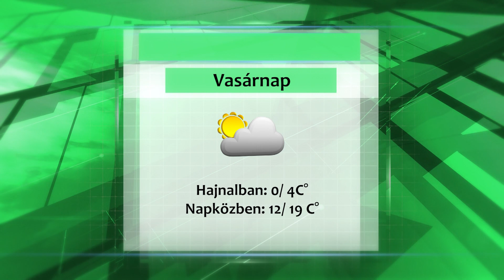Időjárás előrejelzés - 2023.03.17.